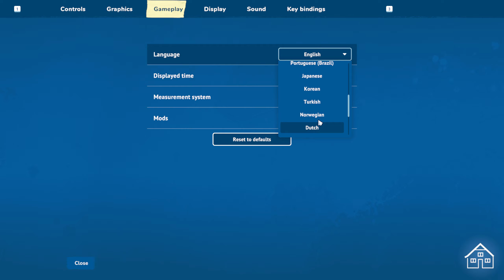How to Change Language In House Flipper 2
House Flipper 2 is the ultimate house renovation simulation game that combines creativity with strategic business management. Whether you're a design enthusiast or a budding entrepreneur, this game offers an immersive experience like no other.
Dive into the world of virtual renovations with House Flipper 2! Join me on this exciting journey as we tackle the challenges of turning run-down properties into dream homes. From interior design to strategic business decisions, every choice counts in this immersive house flipping simulation.